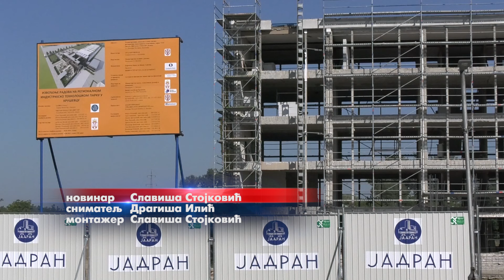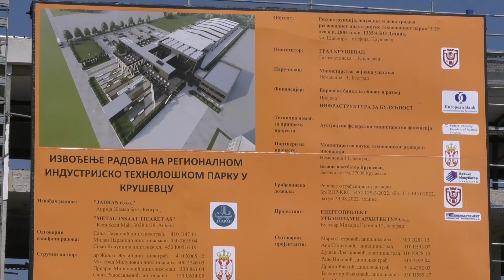Budući Industrijsko tehnološki park - najveće gradilište u Kruševcu